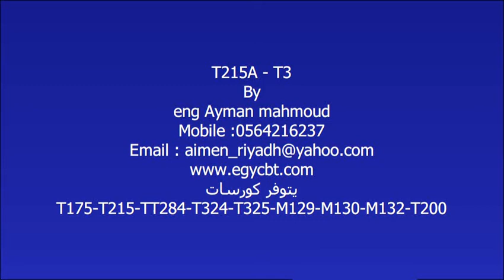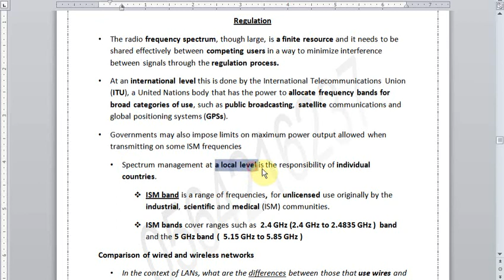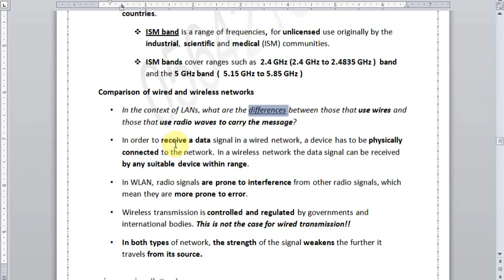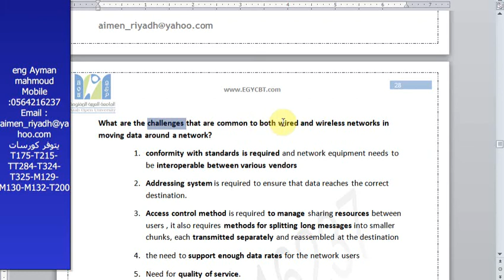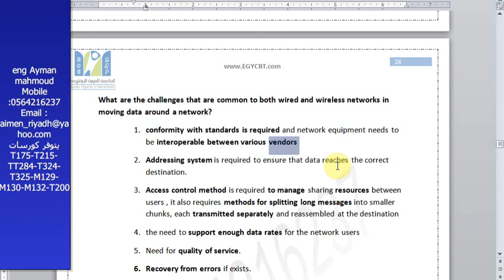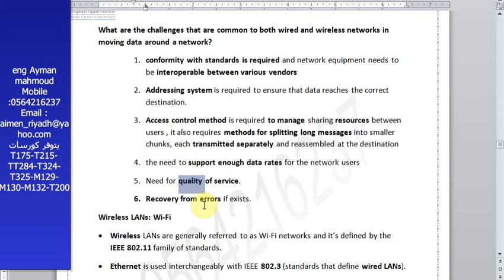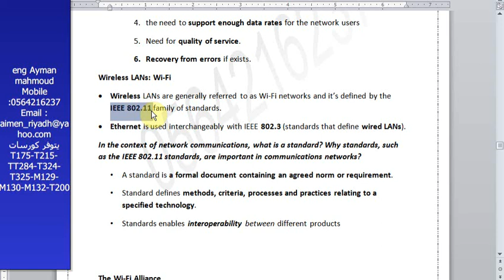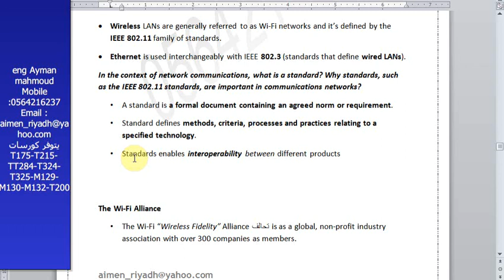T215A-T3 Part B